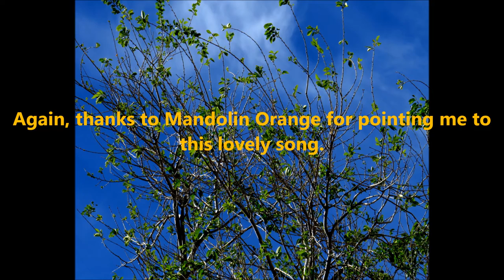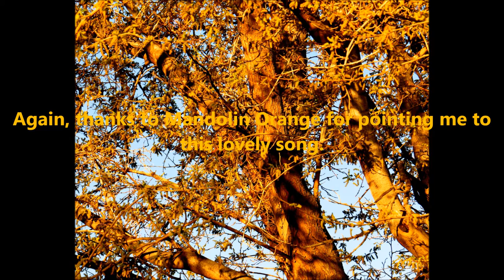"Until The Last Light Fades" Ron Talley 8 17 16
​Again I need to thank Mandolin Orange for pointing me to this lovely song.

Ron